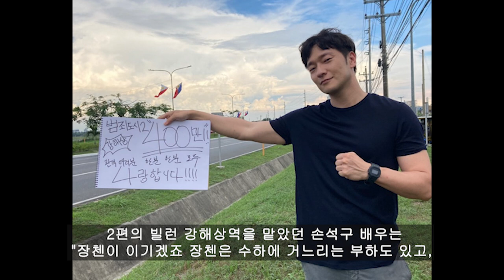범죄도시 장첸 VS 강해상 누가 더 강할까??